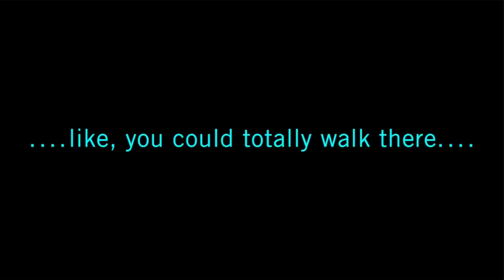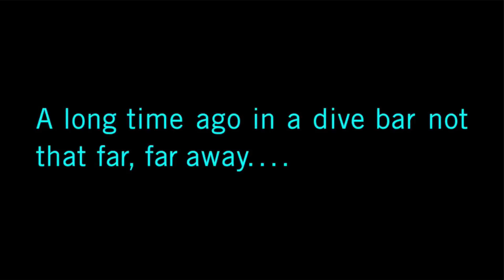Perception Check - Jonny Cruz and the Felted Friends Rap [1x06]